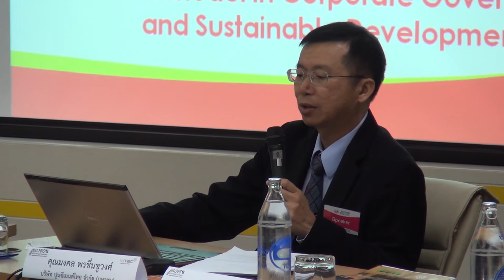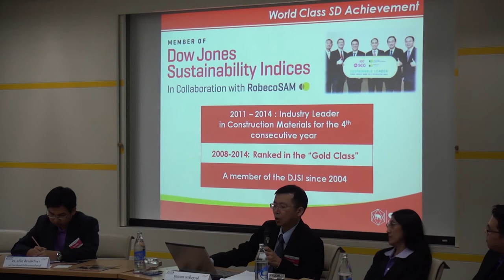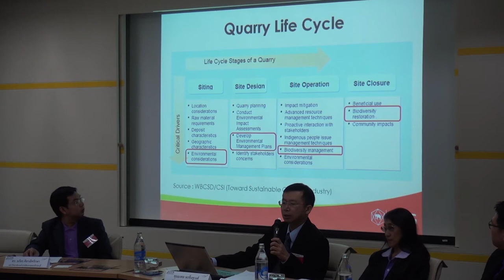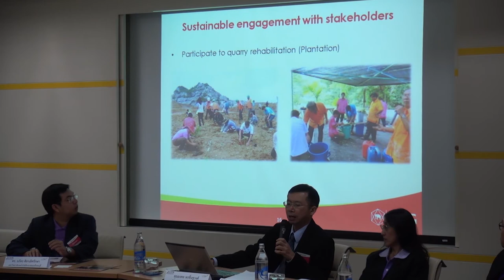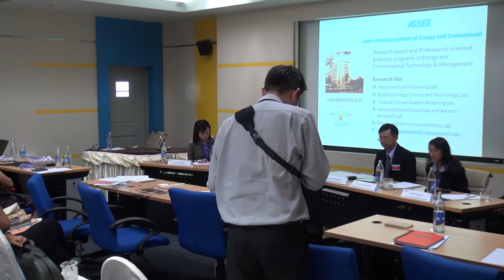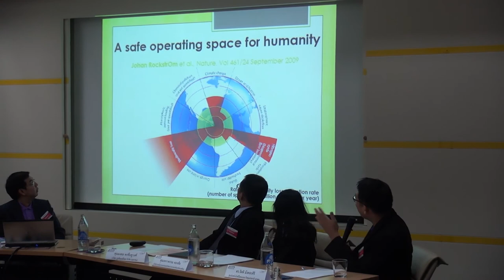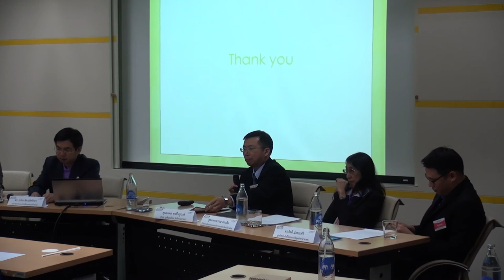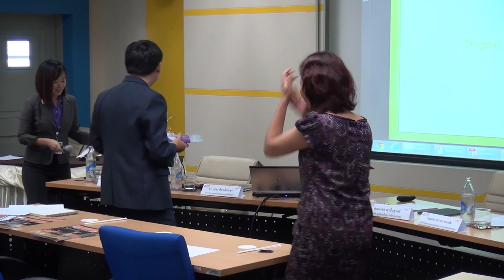ความเติบโตอย่างยั่งยืนกับความหลากหลายทางชีวภาพ (5/5)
การสัมมนาเรื่อง ความเติบโตอย่างยั่งยืนกับความหลากหลายทางชีวภาพ (Sustainable Growth and Biodiversity) วันพุธที่ 1 เมษายน 2558 เวลา 09.00 – 12.00 น. ห้องประชุม CC-403 อาคารศูนย์ประชุมอุทยานวิทยาศาสตร์ประเทศไทย (CC) อุทยานวิทยาศาสตร์ประเทศไทย